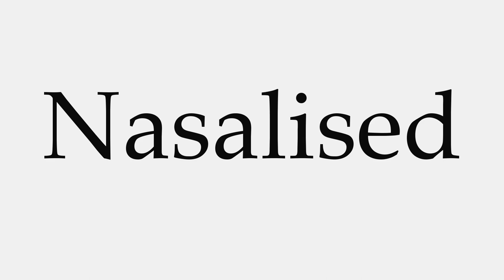How to Pronounce Nasalised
This video shows you how to pronounce Nasalised